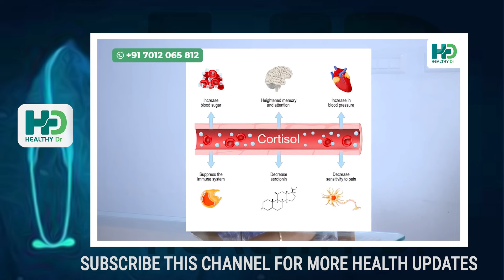ഗ്യാസ് കയറി വയർ വീർക്കാനും നെഞ്ചേരിച്ചിലിനും കാരണം ഭക്ഷണ ശേഷം ഇങ്ങനെ ചെയ്യുന്നത് കൊണ്ടാണ്